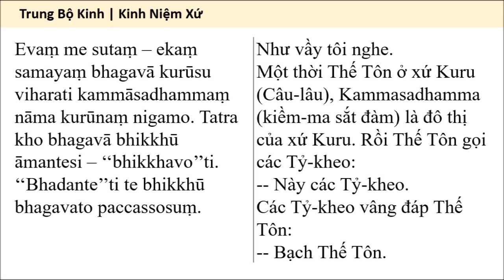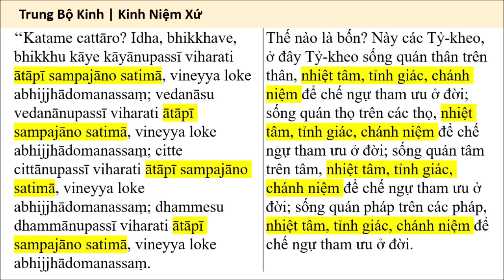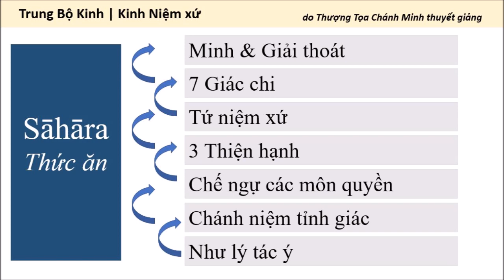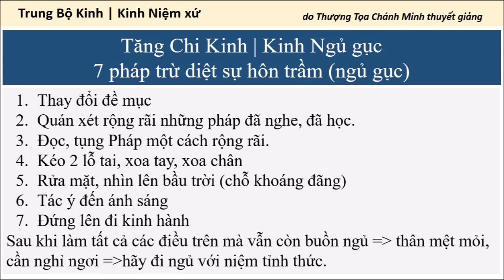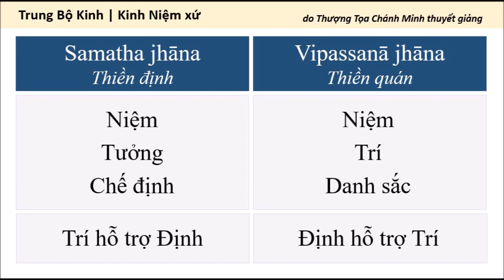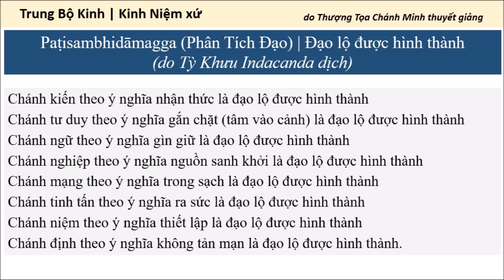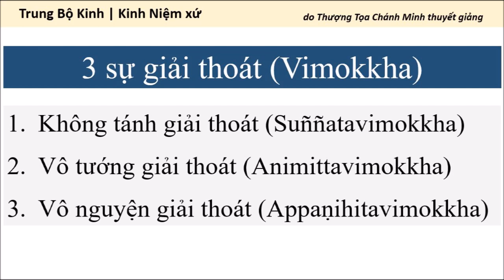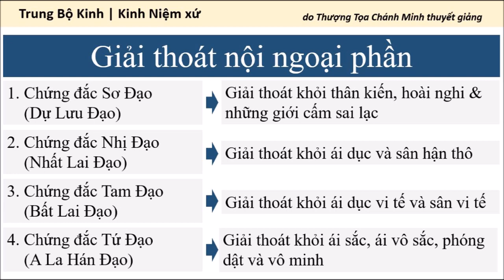Kinh Niệm Xứ: 20. Giới, Định, Tuệ trong Kinh Niệm Xứ / 7 Pháp trừ diệt sự hôn trầm | Sư Chánh Minh